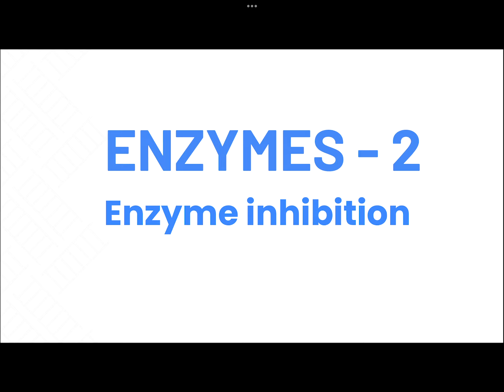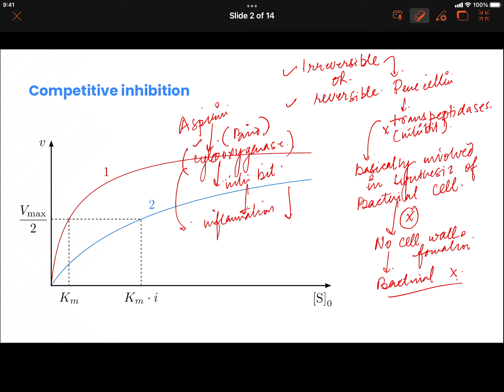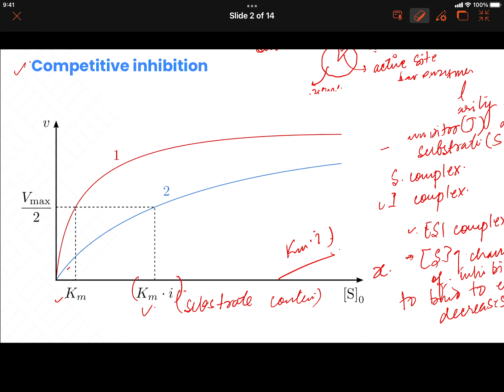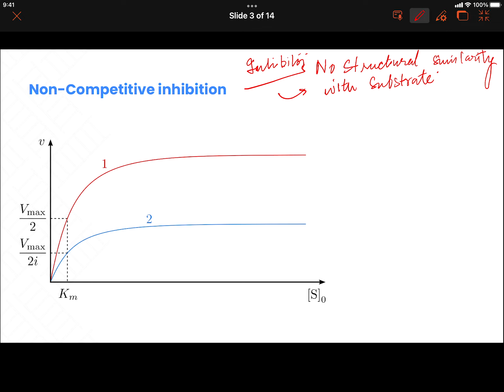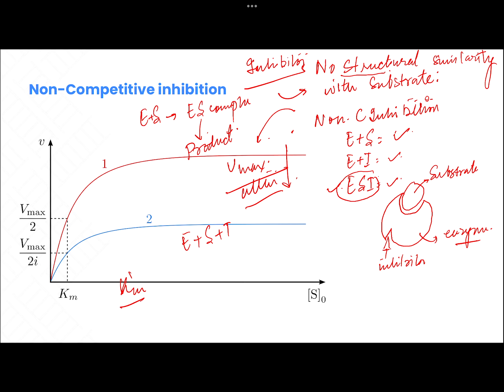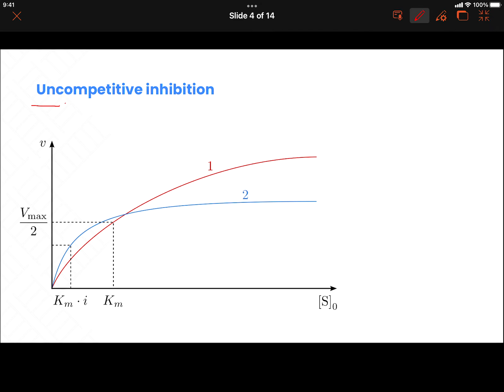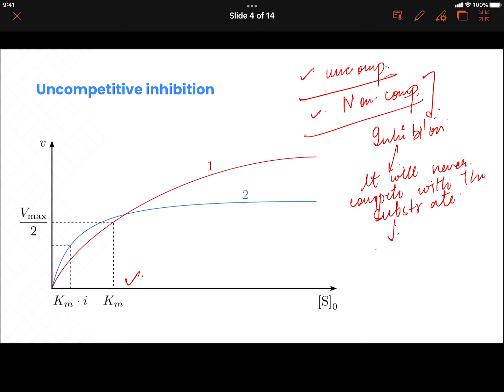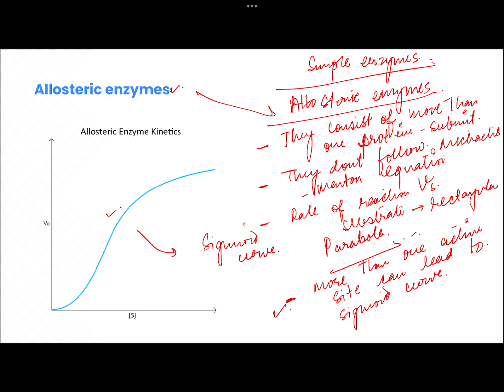Enzyme inhibition take 1